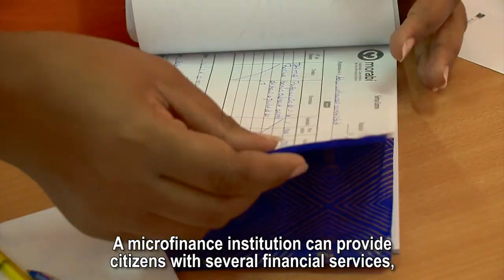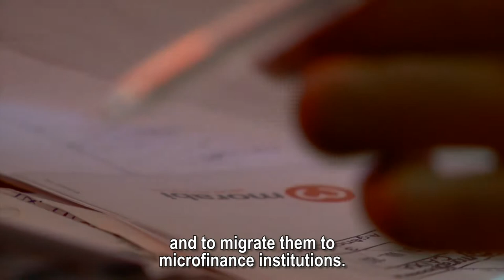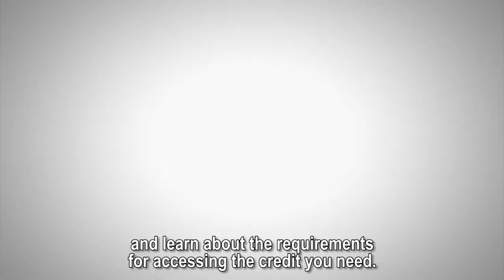Cabo Verde Microfinance sector presentation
The microfinance sector started more than 25 years ago in Cabo Verde.

Microfinance is considered to be the activity carried out by licensed entities to provide adequate and sustainable financial services to low-income people, normally excluded from the traditional financial system.

A microfinance system can provide citizens with a variety of financial services, including loans, savings and micro-insurance, transfers, training, support for the creation of micro-enterprises.

The new law coming into force on the regulation of the activity allows seven microfinance institutions, accredited by the central bank, to operate on the new institutional structure.
Microfinance activity, which is now subject to regulation and supervision by the Bank of Cabo Verde, accounts for about 2% of Cape Verde's gross domestic product.